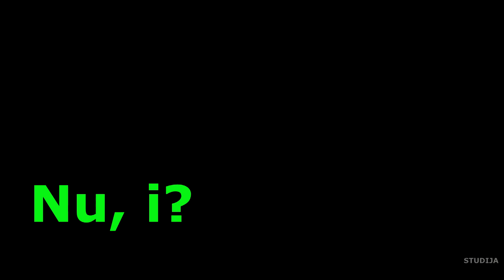Dar viena proga gyvai susitikt...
SUBJEKTYVŪS PAMĮSLYJIMAI
    DĖMESIO!  SVARBIAUSIAS APRAŠO SAKINYS:
    Na, ką? Ir vėl - „per greitai“? Vėl - „nespėsite pasiruošti“? Vėl - „kiaulės nešertos, karvės nemilžtos“?
    O čia - jau jūsų pačių problema (ne mano), jei iki šiol nesugebėjote pasiruošti.
    Dalinu „meškeres“, „žuvies“ už jus - „negaudysiu“...